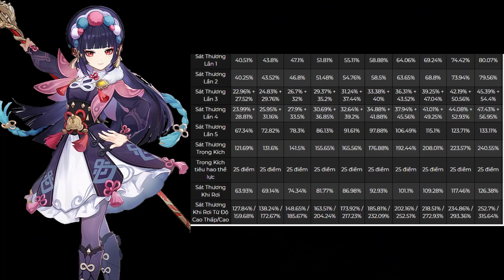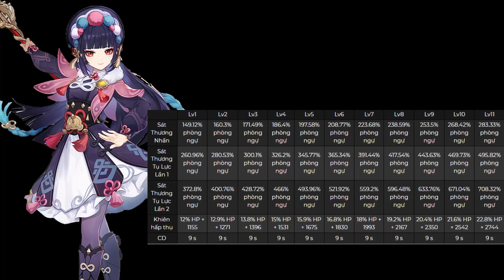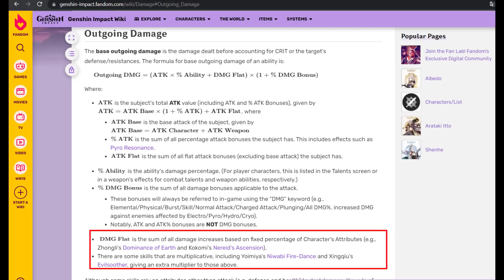Thời Của Razor, Yoimiya, Noelle, Qiqi Lại Đến Nhờ Sự Hỗ Trợ Từ Yun Jin | Genshin Impact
Momo: 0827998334 ( Pham Minh Hieu )